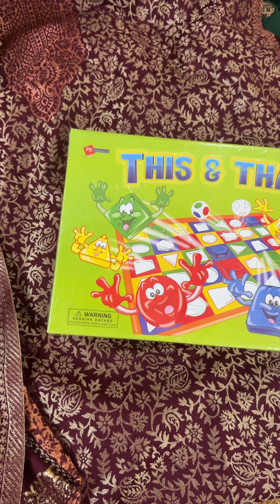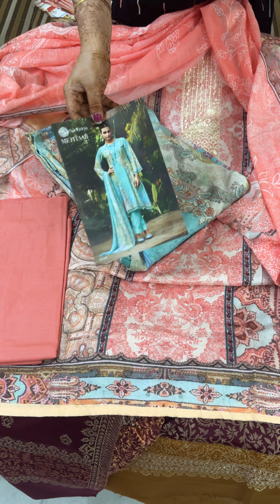Woolen Kani suits …kurali